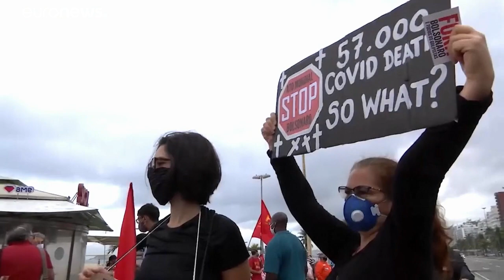Brasile, proteste anti-Bolsonaro in varie città: "Democrazia minacciata"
In strada movimenti sociali e partiti dell'opposizione. Tensione tra manifestanti e forze dell'ordine: 16 arresti a San Paolo